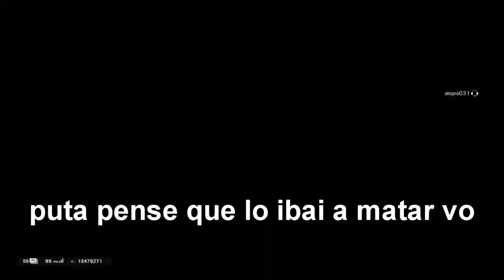SOUTH AMERICANS of Rainbow Six Siege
Miniatura: h0roligium_